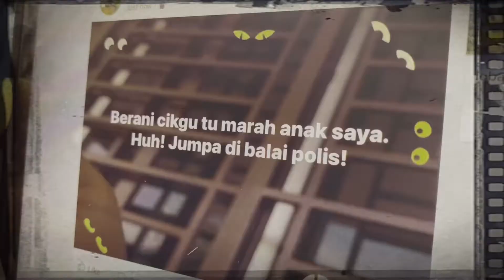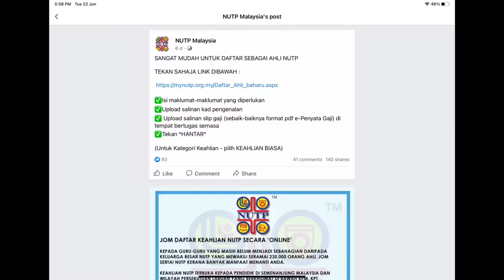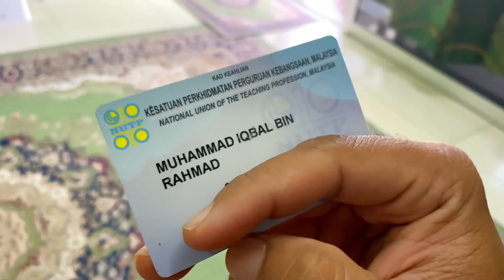PERTANDINGAN VIDEO PENDEK NUTP: MARI MENJADI AHLI NUTP (Video yang kalah dan noob)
Dah cuba yang terbaik untuk content video ni. Harapan menggunung semoga terpilih sekurang-kurangnya saguhati, tapi nope, video ini pelik dan tiada nilai komersial. Jadi, saja campak di sini daripada delete begitu saja.